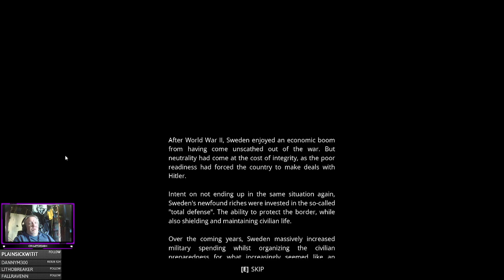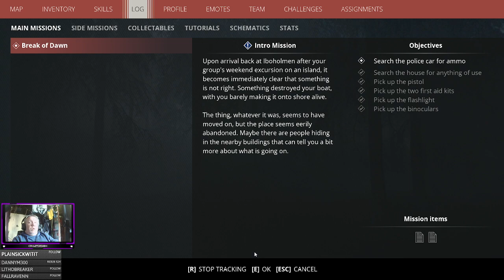Episode 1 - Break Of Dawn 🔥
Well things seem to be slightly strange round these parts -- Watch live